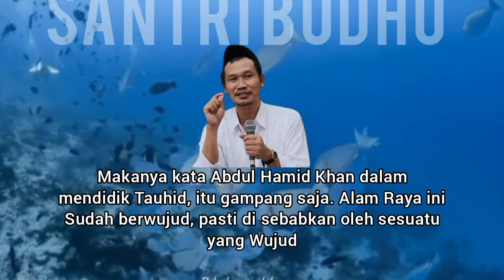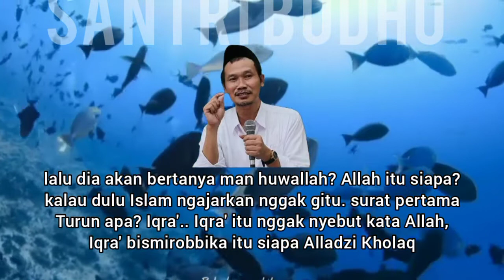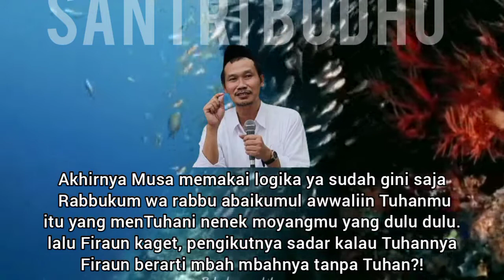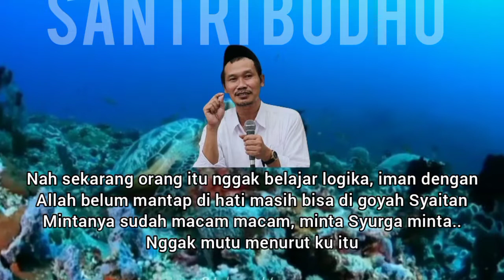hati hati, ngaji Tauhid jaman sekarang terbalik dari jaman Nabi | Gus Baha'(sub.indo)